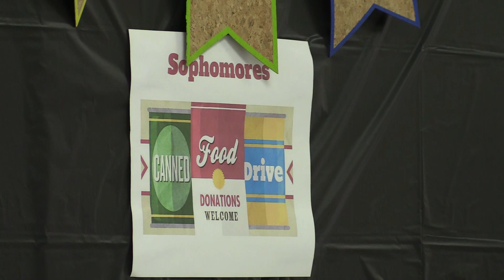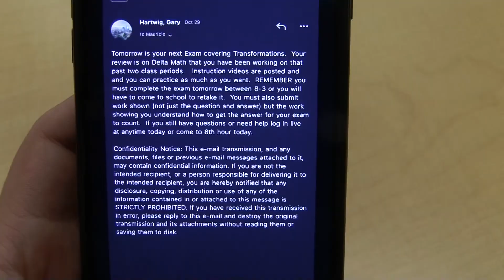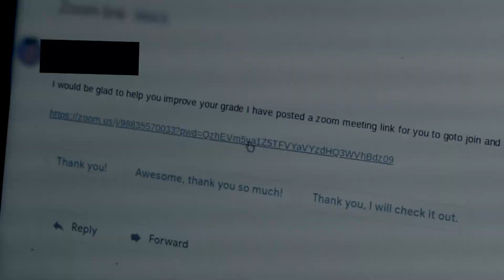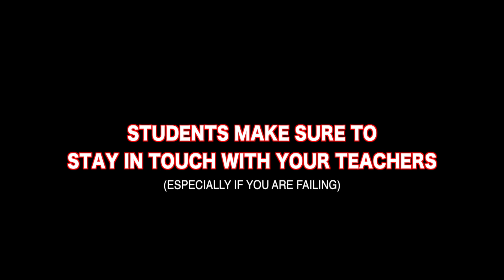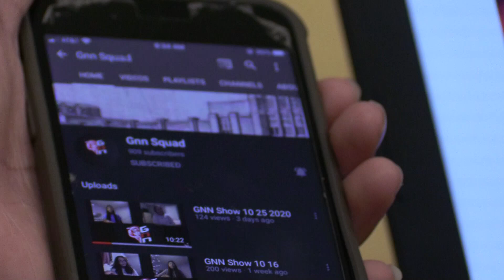GNN Show 11 06 2020